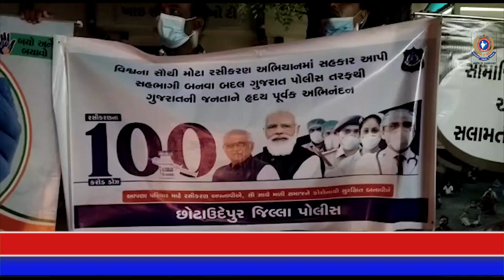છોટાઉદેપુર જનરલ હોસ્પિટલ ખાતે દેશમાં રસીકરણ સો કરોડની પાર જતા ઉજવણી કરાઈ